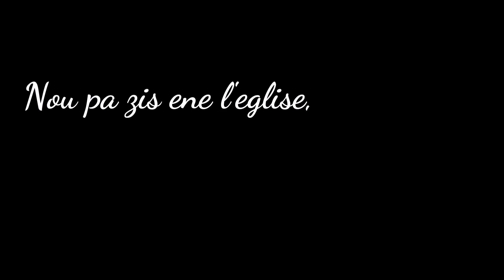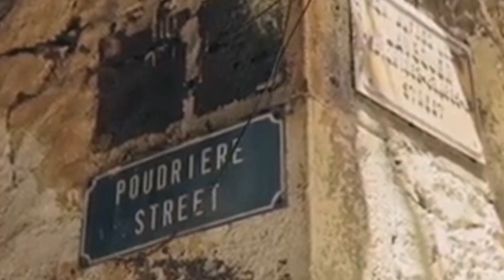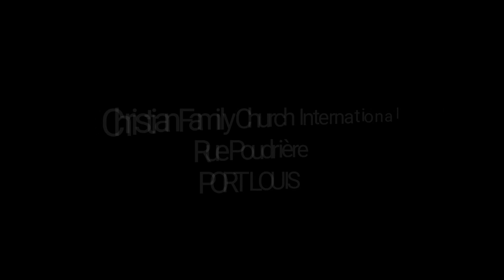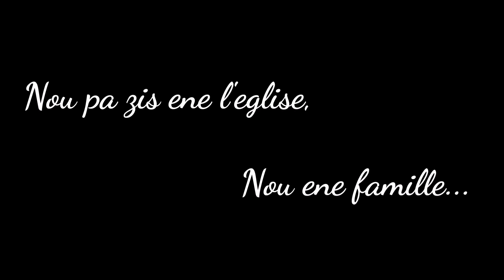Comment prier session 3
Session 3 de notre serie d'enseignement

Faire un don:
MCB Account Name: Christian Family Church International
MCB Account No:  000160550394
MCB Address: Edith Cavell Street, Port Louis